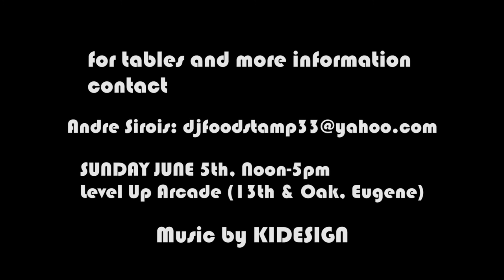TOP SCORE Record Show June 5 Promotional Video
Top Score Record Show is a biannual event at Level Up Arcade on the corner of 13th and Oak st in Eugene Oregon. The spring show will be Sunday June 5th, noon-5pm. It's free and all ages, and features 30 vendors from the PNW, arcade and pinball games, a full bar, and local DJs.

Our co-sponsors for this event are: Discogs, Pabst Blue Ribbon, Big City Gamin', and KWVA Eugene 88.1 FM.

Video Shot and Edited by: David Chiang